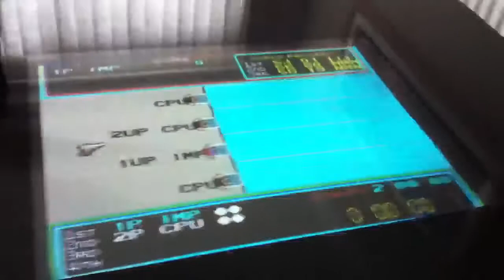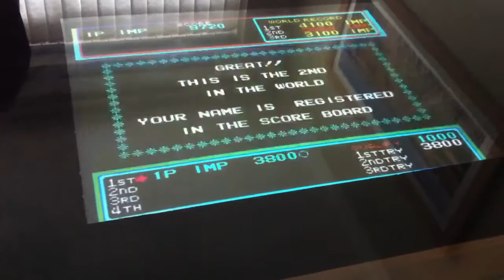Testing 'Hyper Sports' on my home built arcade cocktail tab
The clue is in the title!